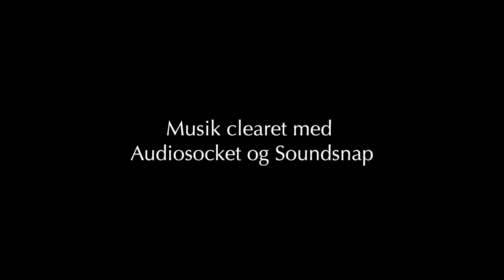Station Next Exposed: En dansk filmskoles mørkeste hemmeligheder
To journalister går undercover på en filmproduktion på en dansk filmskole for at undersøge hvordan de skaffede en hjort til deres film.

Dette er en mockumentary film - lavet af Toppen 22/23